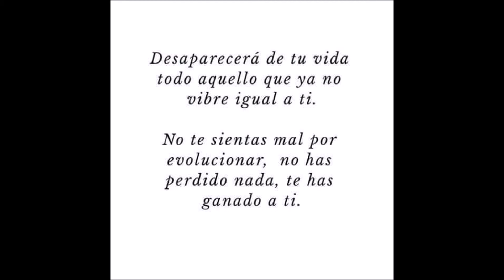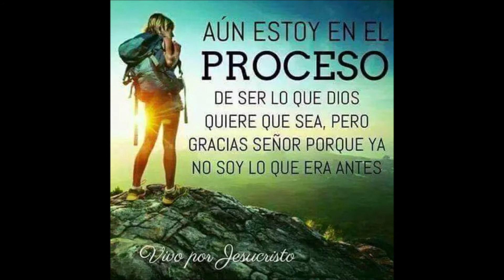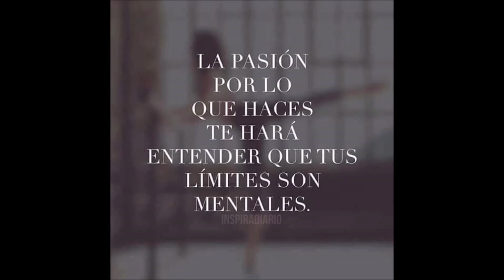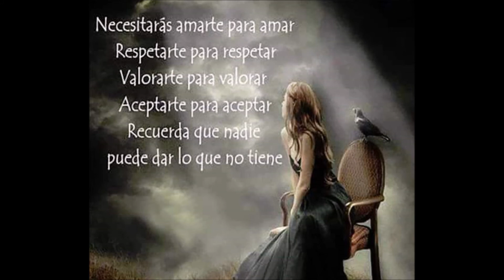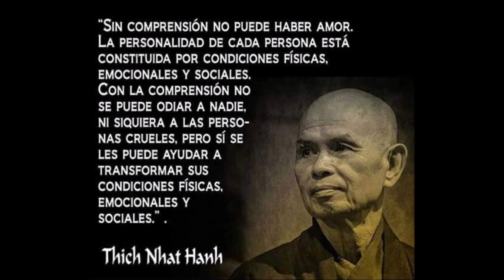05) Meditación - Essence Itself